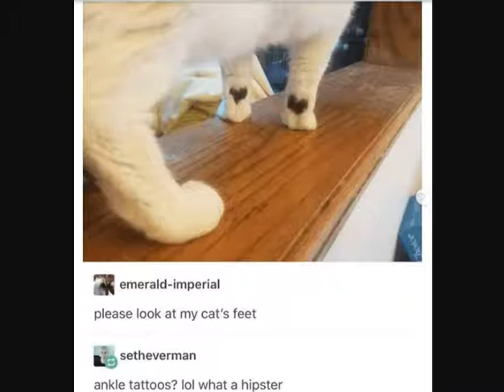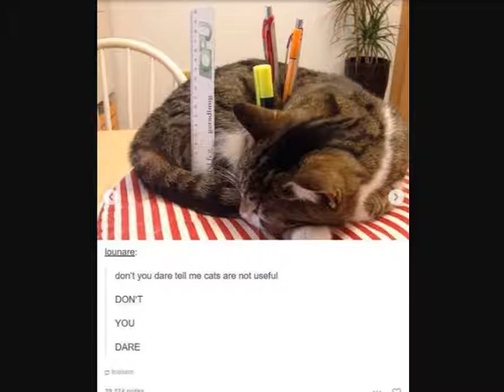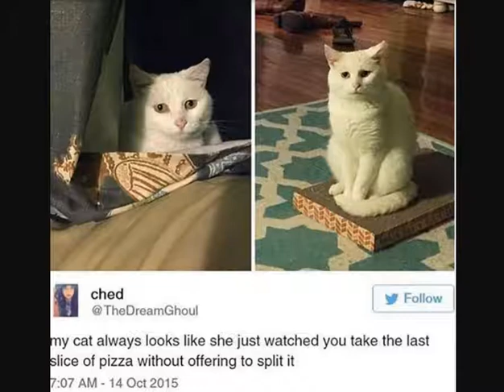Caturday Is Here With 40 Freshly Groomed Memes!